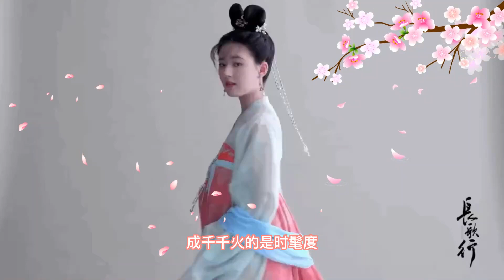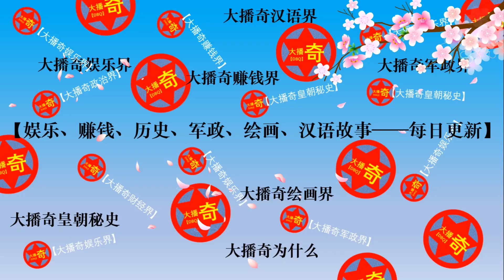趙露思的古裝造型你喜歡哪一個？ 趙麗穎的《風吹半夏》真的是瑪麗蘇風格嗎？ 袁姗姗的秋日私語，粉嫩溫暖！| 大播奇娛樂界